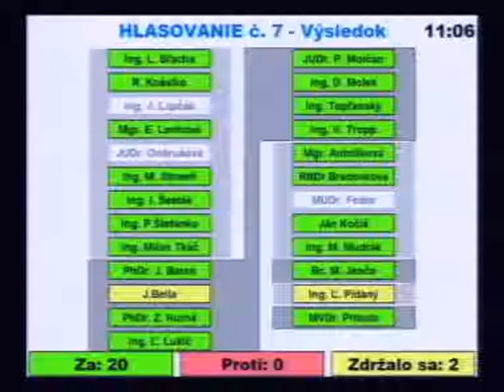5. Návrh na úpravu rozpočtu pre rok 2016